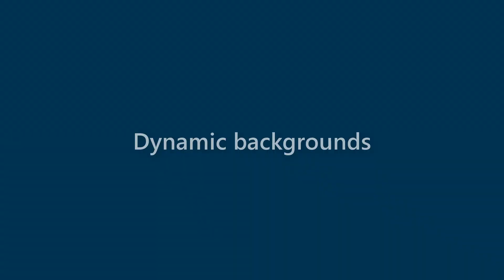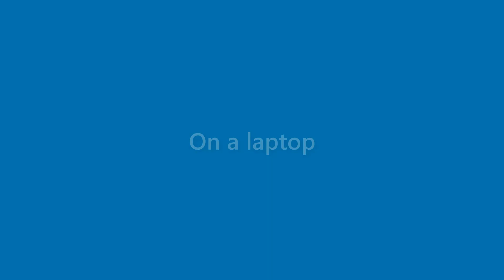Caden Quinn - appearance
Name Look - Caden Quinn - appearance. In this video we present "Caden Quinn" name look and feel in various scenarios.
This video will cover:
How does "Caden Quinn" look as a personal letterhead?
How does "Caden Quinn" look on a business card?
How does "Caden Quinn" look on a computer/laptop screen?
How does "Caden Quinn" look with different background colors?
How does "Caden Quinn" look with various fonts?